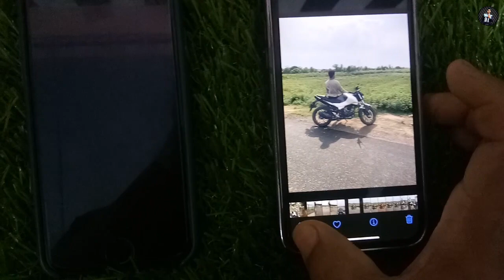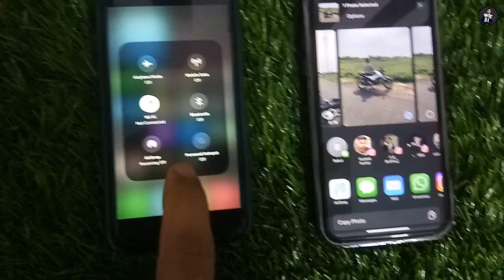How To Transfer Photos from iPhone to iPhone | 2023 | cyber series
Transferring files from one iPhone to another can be done in several ways, including:

iCloud: You can use iCloud to transfer files between iPhones. Simply enable iCloud on both devices, and ensure that the same Apple ID is used on both devices. Then, use the iCloud Drive to upload the files from one device and download them to the other device.

AirDrop: AirDrop is a built-in feature on iPhones that allows you to share files wirelessly between devices. To use AirDrop, simply enable Bluetooth and Wi-Fi on both devices, open the file you want to transfer, and select the AirDrop option to send the file to the other device.

iTunes: If you have a computer with iTunes installed, you can use it to transfer files between iPhones. Simply connect both devices to the computer, open iTunes, and select the files you want to transfer. Then, sync the devices to complete the transfer.

Regardless of the method you choose, it is important to ensure that both devices are fully charged and have enough storage space to accommodate the files being transferred.